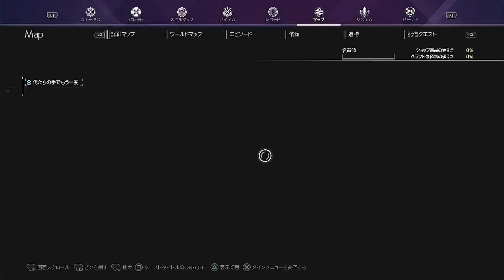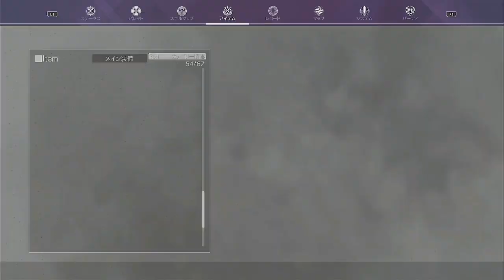リンクスタート【ソードアート・オンライン アリシゼーション リコリス #８９】のんびりプレイします！ついにゲームのストーリーへ！！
今回は、ソードアート・オンライン　アリシゼーション　リコリスをプレイします！
実際にプレイするのはミコトのみです！
私たちの声聞こえづらくて、すみません…

［ハクヤ］野球と戦国時代と街づくりゲームが好きです！滑舌悪くてごめんなさい
［ミコト］RPG系のゲームをすることが多いです！